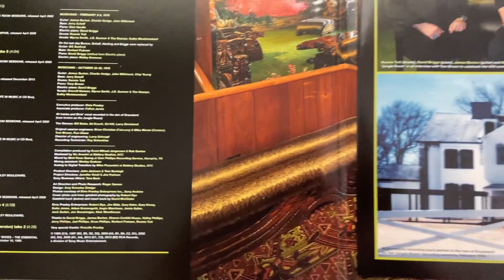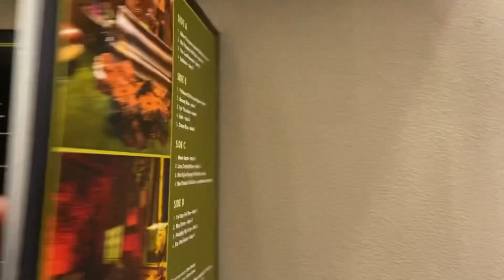Way Down In The Jungle Room 2LP | ELVIS MAIL 26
Way Down In The Jungle Room 2LP Set